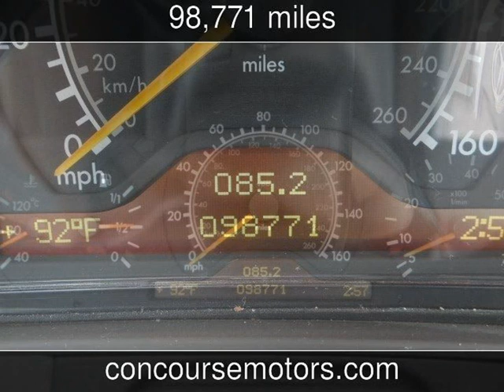1999 Mercedes-Benz E-Class Used Cars - San Antonio,Texas - 2013-06-15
See more details about this used car This 1999 Mercedes-Benz E-Class with 98,771 miles is for sale at Concourse Motors.